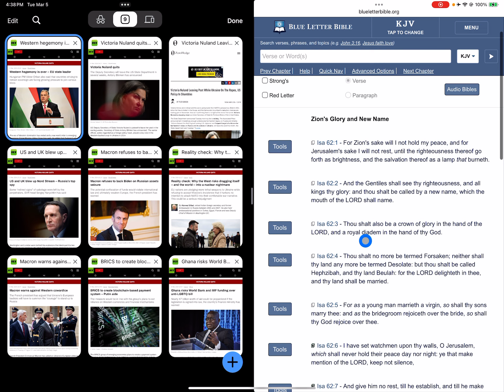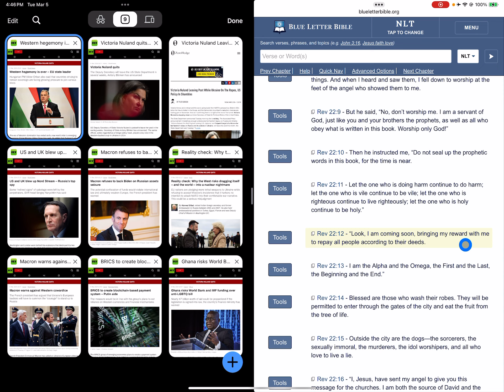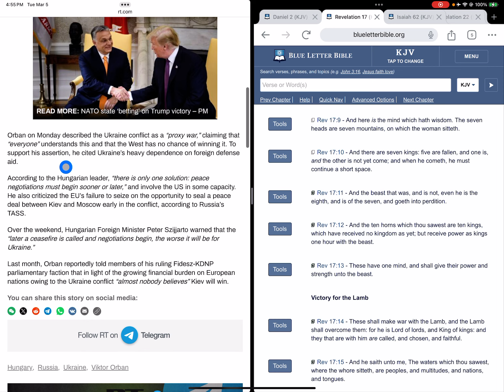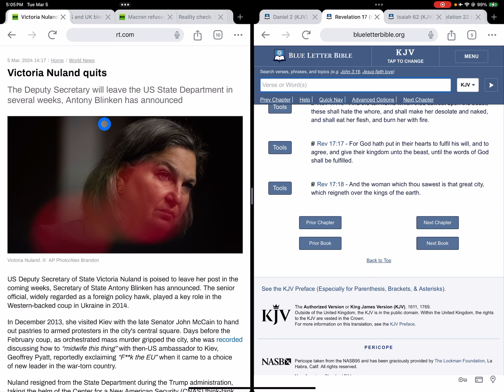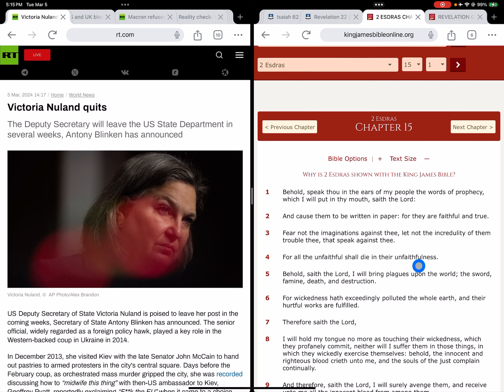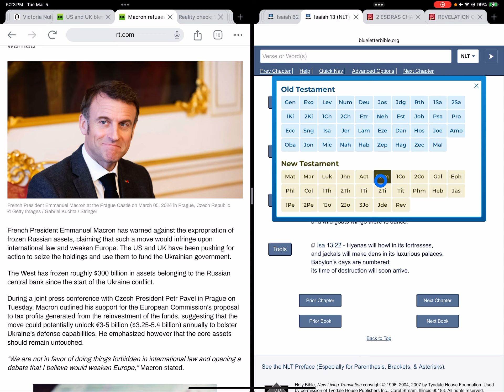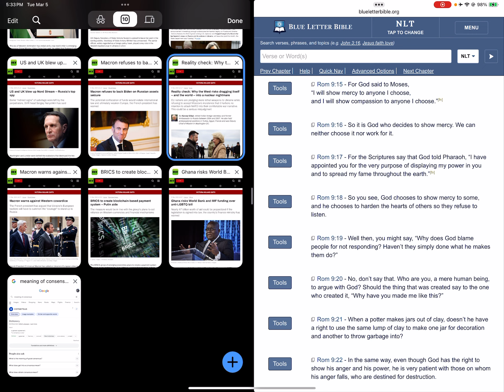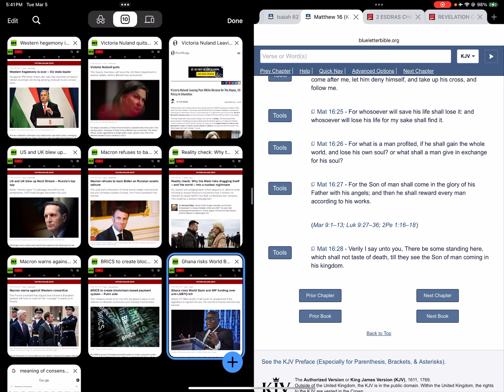NATO is falling apart; High ranking diplomats are resigning;The END of Western civilization ; WW3.